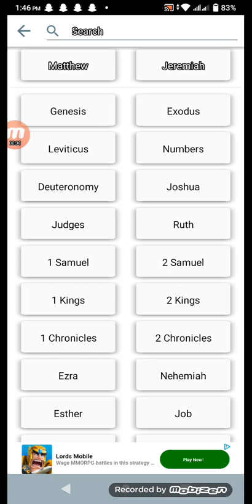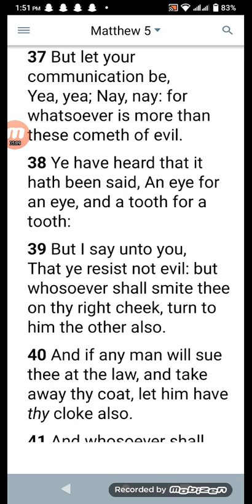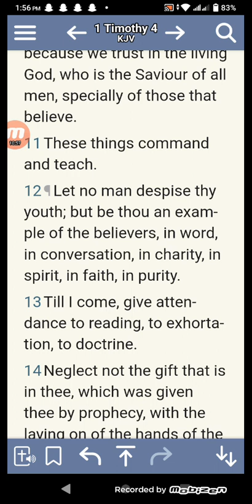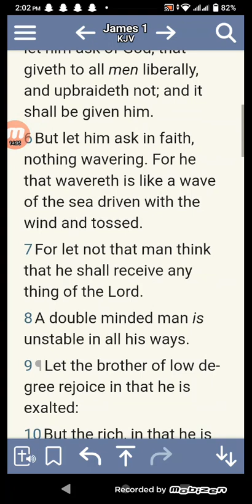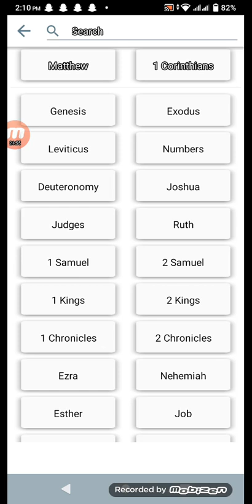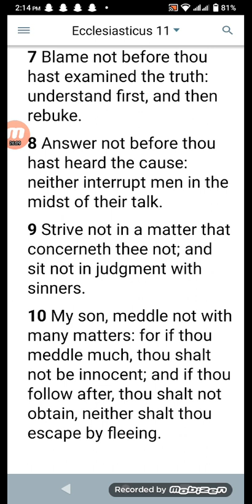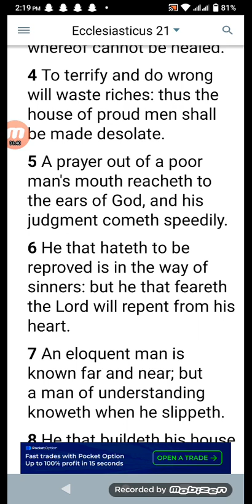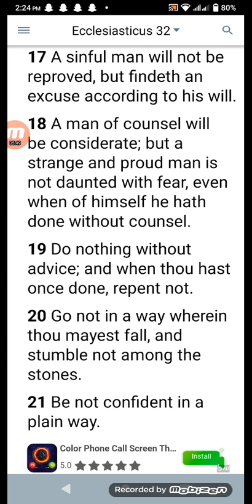let your 'Yes' be 'Yes 'and your 'No' be 'no,'